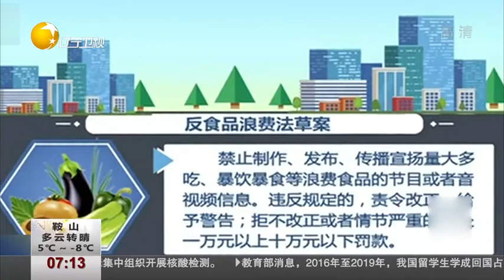餐饮服务提供者应提醒消费者适量点餐